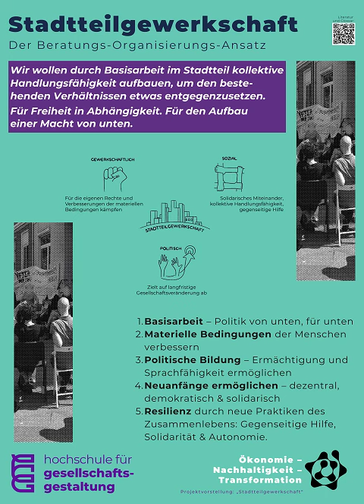Stadtteilgewerkschaft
Was machen unsere Studierenden eigentlich in ihrem Studium?
Zum Beispiel die Demokratisierung von Stadtteilen planen!
Im Bachelor "Ökonomie - Nachhaltigkeit - Transformation" haben Studierende ein Konzept entwickelt, wie sich Menschen eines Stadtteils gegenseitig helfen und solidarisch organisieren lassen.